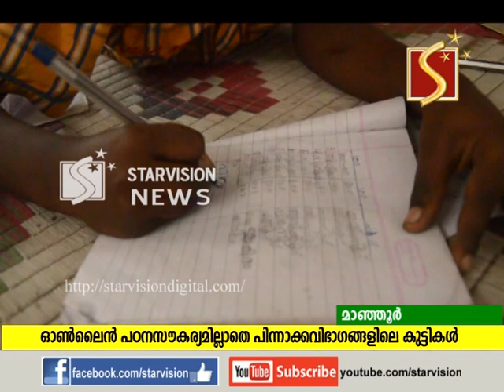ഓണ്‍ലൈന്‍ പഠനം നടപ്പാക്കുമ്പോള്‍ കിടന്നുറങ്ങാന്‍ വീടുപോലും ഇല്ലാത്തവരും